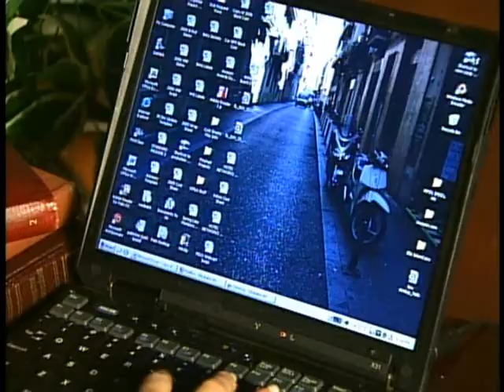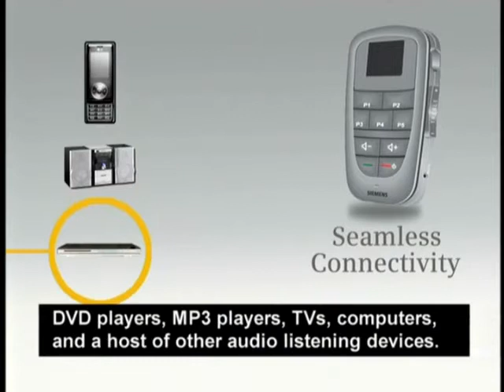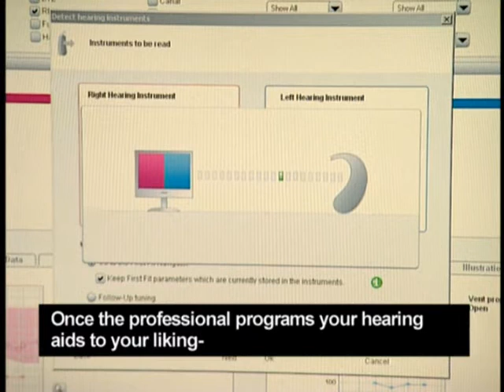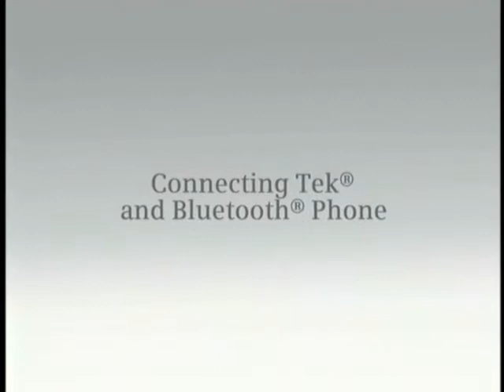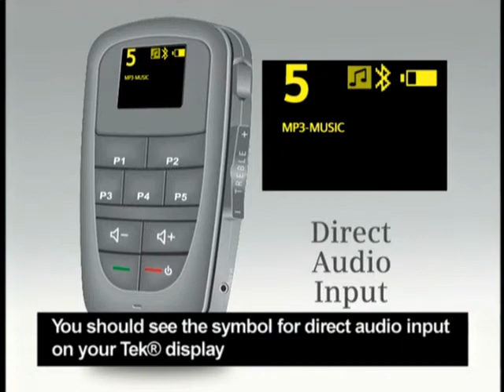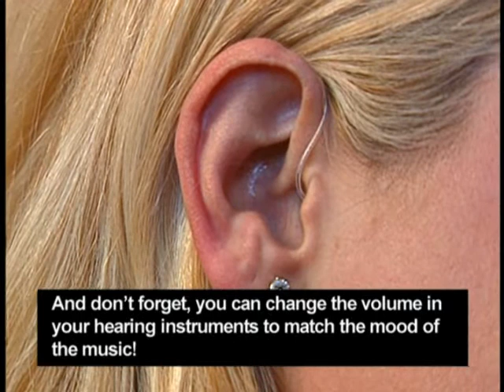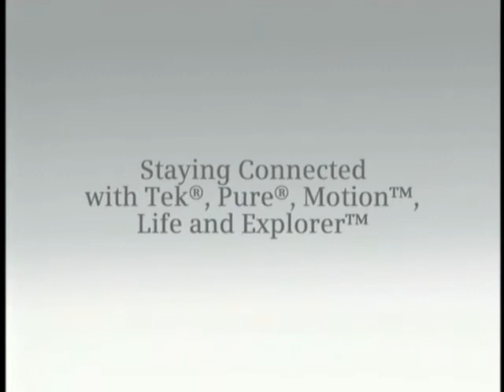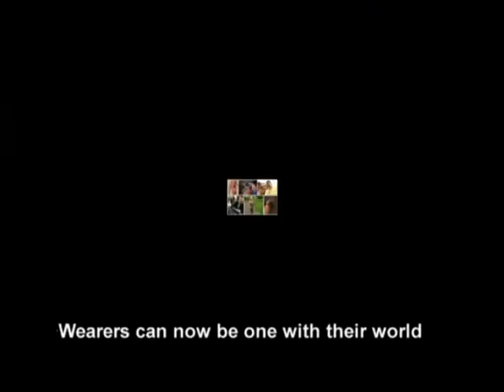Siemens Trek-Blue Tooth Digital Hearing Aids Columbus Ohio-Absolute Hearing Solutions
Absolute Hearing Solutions in Columbus, Ohio has saved its patients over $13,000,000 on Starkey, Phonak, GN Resound, Oticon, Rexton, Signia, Widex, and many more over the past thirteen years.
In addition to having a large selection of hearing aids from the top six hearing aid manufactures, Absolute Hearing Solutions prices are the lowest in the Midwest beating local competitors by 30% to 70% on the same hearing aids while receiving outstanding customer service.
Absolute Hearing Solutions is home to the exclusive Express Service where patients can receive hearing aid cleanings, filter changes, diagnostics, instructional care, microphone check, receiver check, tip replacement, and tube replacement for no charge with no wait!
Absolute Hearing Solutions was awarded the Angie’s List Super Service Award in 2013, 2014, 2015, 2016, 2017, 2018, 2019, & 2020!  In addition, Absolute Hearing Solutions was awarded the Top Hearing Facility by the Columbus Dispatch readers in the CBUS Awards in 2016, 2017, 2018, 2019, & 2020!
It pays to drive a few miles to save $1000’s of Dollars.  Avoid overpaying for the exact same hearing aid!